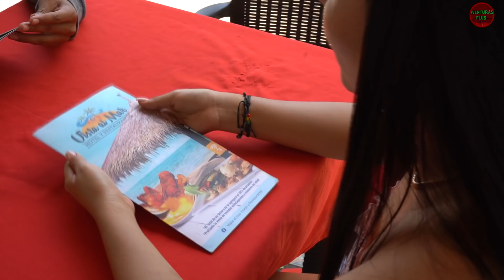Se vistió de anciano para ver como sus empleados tratan a su clientes, y esta sorpresa se llevo.